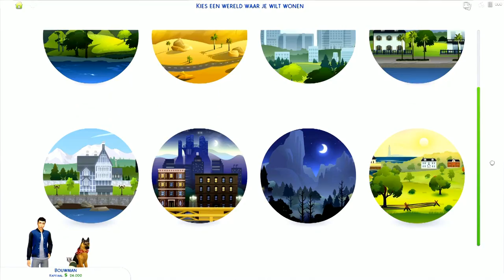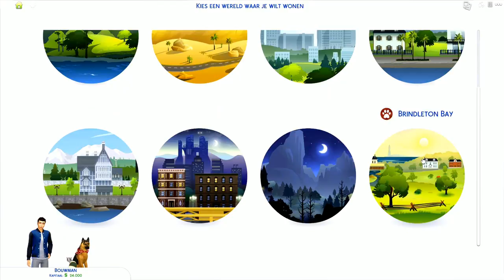Wordt het weer een beestenboel met De Sims 4: Honden en Katten? | Review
Tom en Peter bespreken de nieuwste Expansion Pack voor De Sims 4: Honden en Katten. Is het het waard om deze DLC aan je Sims collectie toe te voegen?

Alles weten over De Sims 4 Honden en Katten? Lees Toms volledige review op GamersNET.nl: